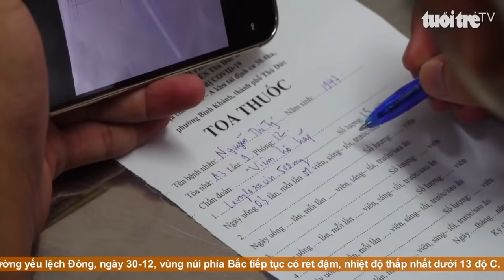Góc nhìn trưa nay | Một ngày làm việc của công nhân móc cống giữa thời tiết 10 độ C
Bản tin với nhiều thông tin cập nhật: Bất chấp CSGT ra quân, hàng trăm ‘quái xế’ vẫn tiếp tục quậy ‘banh nóc’ ở Đồng Nai; Ô nhiễm bãi rác Cam Ly Đà Lạt: vấn nạn dai dẳng chưa có hồi kết...